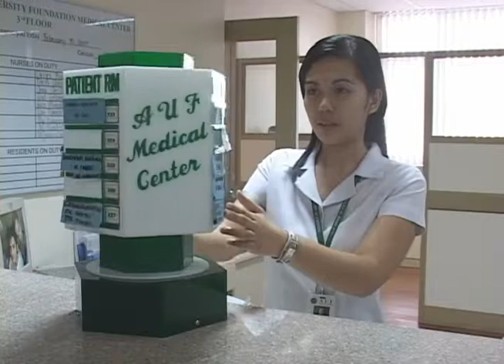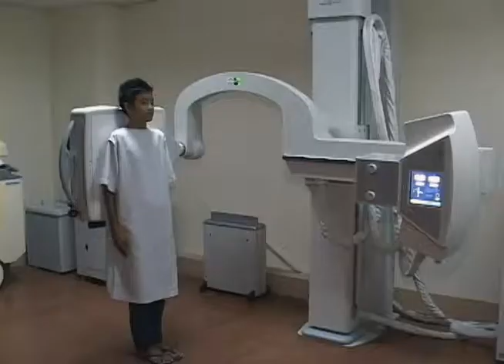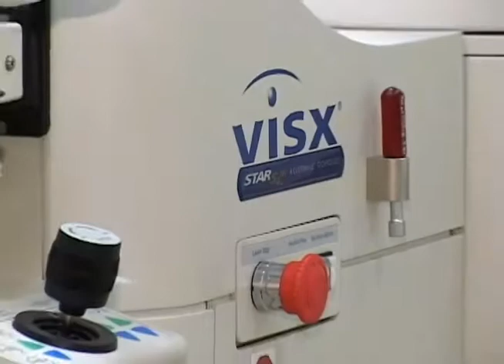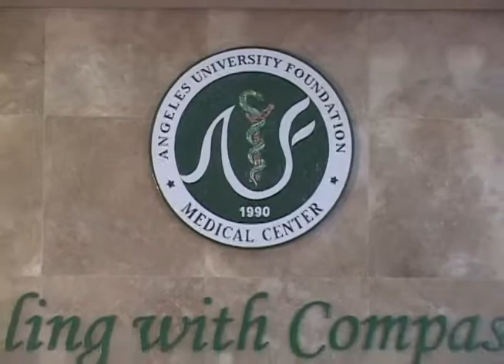AUF Medical Centre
ur service is complete. We begin with identifying the profile and needs of the student and guiding the student to select a right course of study and a college or university based on market trends, needs, prospects, financial budget and other relevant important aspects. This is followed up with assisting students in making applications to colleges/universities, advising them on acceptance of offer, visa submission, flight and accommodation arrangement and arriving at their study destination. We have a team of Qualified Educational Advisers, established with an objective of providing valuable information to our Students. We treat every student professionally, and provide as much information as it is required. In the end, it is up to our students to decide. We have a team of experienced multilingual counselors to guide students through the entire process. The counselors are well versed with excellent counselling and document preparation. Our counselor gives priority to humanly services rather than steel cold attitude.